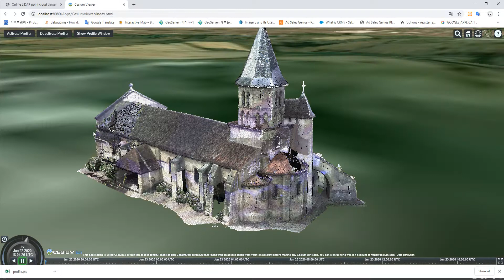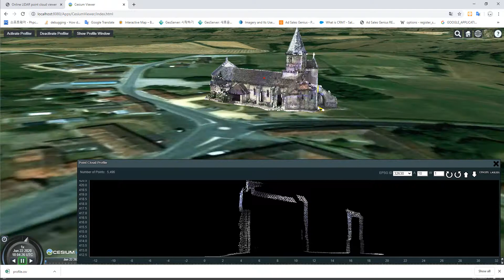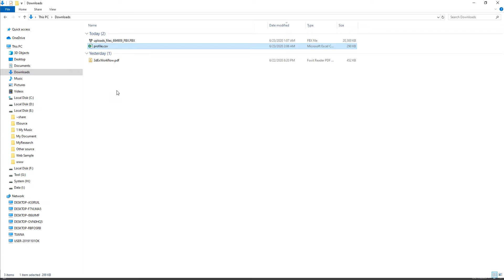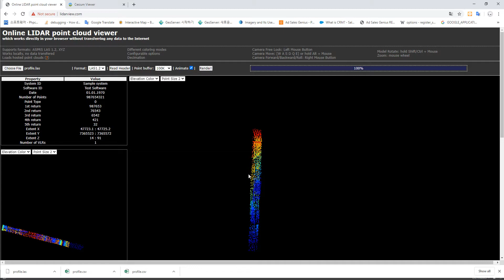Cesium Point Cloud Profile Tool